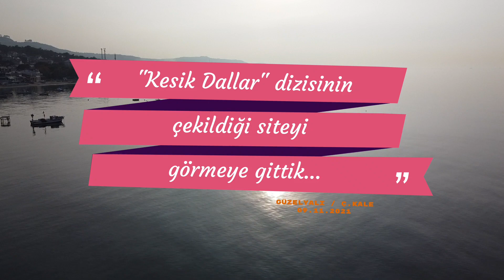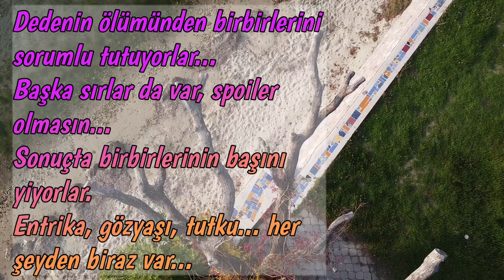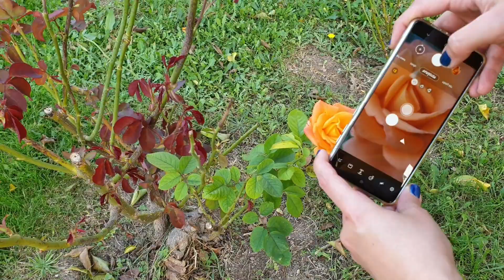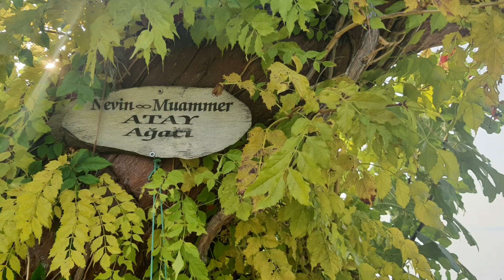"Kesik Dallar" Dizisi :) - Motosiklet Gezisi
Motosiklet fiyatları her gün artıyorken, daha önce alınmış olan bir motosiklete sahip olmak büyük ayrıcalık haline geldi. Biz de bu ayrıcalığın tadını çıkarıp, şöyle bir dolaştık.
Motosiklet ve video kayıtları için kullandığımız bilumum araç-gereçlerin bir arada olması nadiren gerçekleşiyor ama, bir araya geldiklerinde ortaya güzel bir şeyler çıkıyor galiba.
Bu arada eşimin, video editleme konusunda benden daha yetenekli olduğu ortaya çıktığına göre, düzenleme işlerini artık ona yıkacağız. Baksanıza, senaryosunu bile yazmış. Bana da kameramanlık düşüyor. :)
Başka bir motosiklet gezi videosu için:

Gündeme gelirsek:
Motosiklet fiyatları düşer mi?

Titretmeyici ya da az sallandırıcı: Zhiyun Smooth Q3
Sivil Havacılık: Mavic mini
Aksiyonsuz kamera: Hero 7 (bu bölümde izinli)

İçeriği beğendiyseniz lütfen beğenin/takip edin!